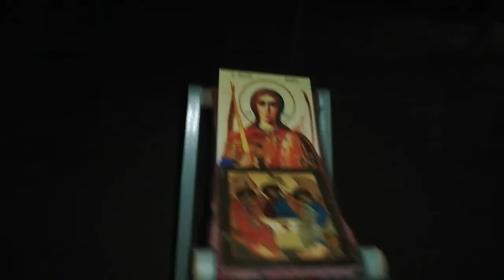ВЕРЕТЬЕВО. Замёрзшая бобровая плотина. "Олений остров"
На бобровой плотине уже можно кататься на коньках, сначала я не хотел туда идти, а когда увидел всю эту красоту, нисколько не пожалел, хоть и выбирались потом по темноте